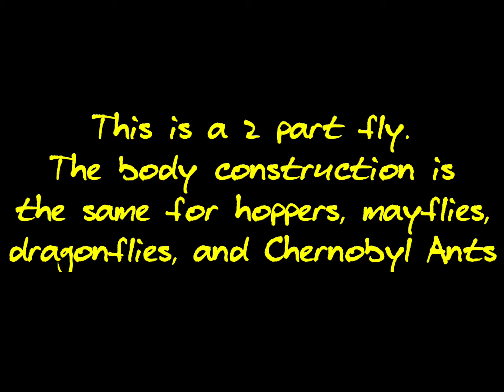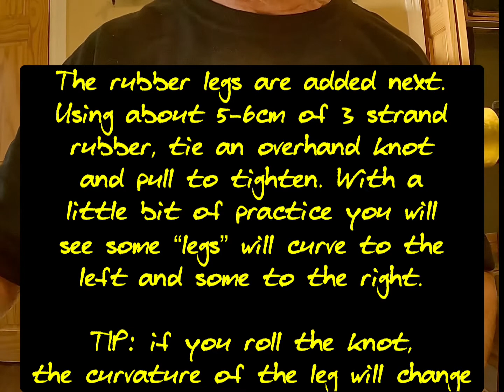Club Sandwich/Triple Decker (Carp on Hoppers!)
This is a fly designed for Trout, but adding a stout hook is a game changer.
Large Carp on dries is an exhilarating experience for even the most die hard Trout bums. It is primarily a sightfishing experience for cruising behemoths in shallow water. The Missouri is one such River…..